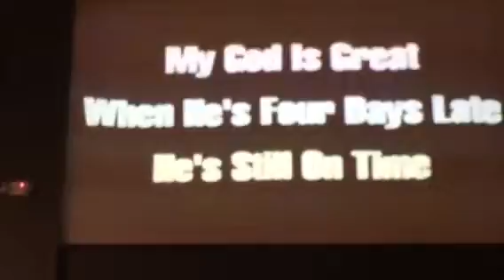Karen Peck and New River/ 4 Days Late